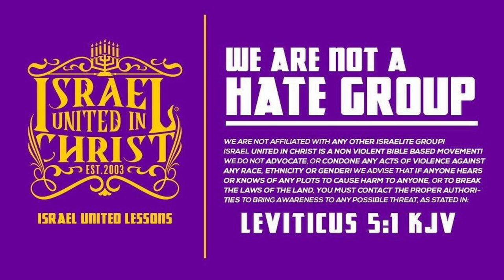The Power of Family Values: Honoring Mother and Father